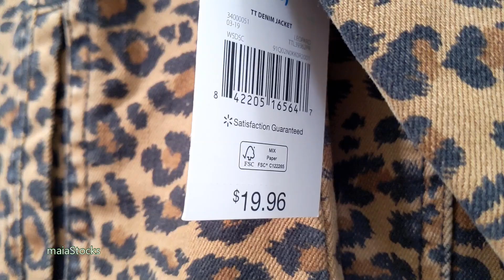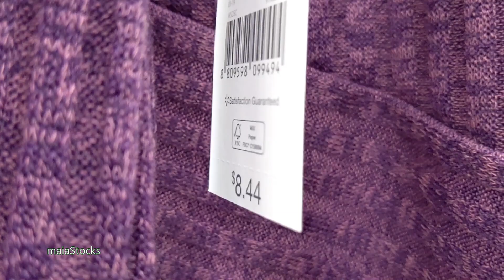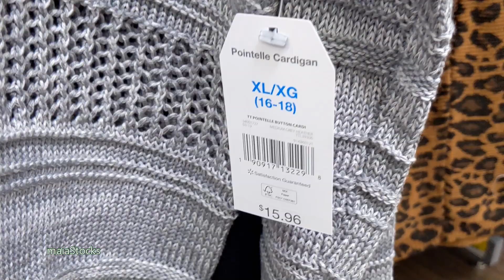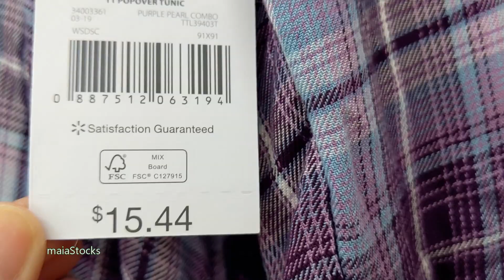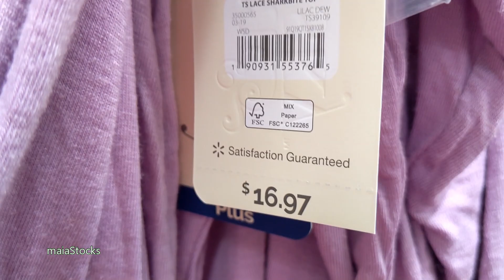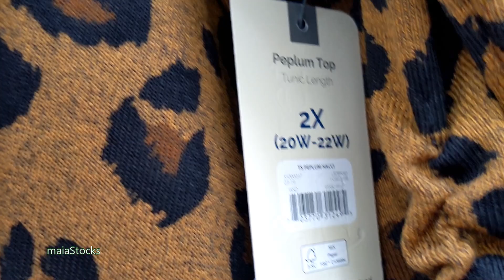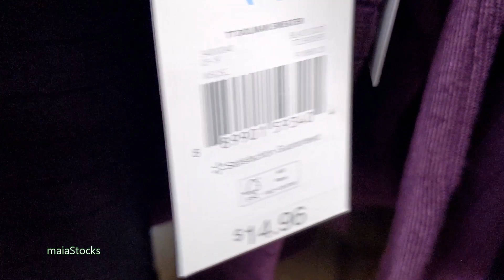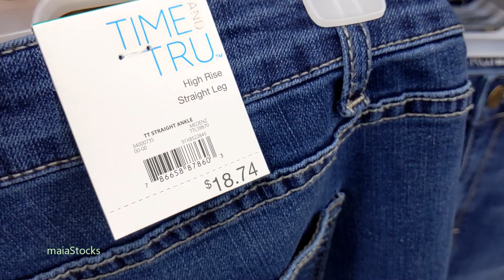WALMART FALL FASHION 2019 | Women's Wear | Shop with Me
Hello friends! Walmart has transitioned to fall clothing so, let us see what they have. Thanks for coming along.

*This is not a sponsored video. All prices are in USD.

Music free from youtube librray.